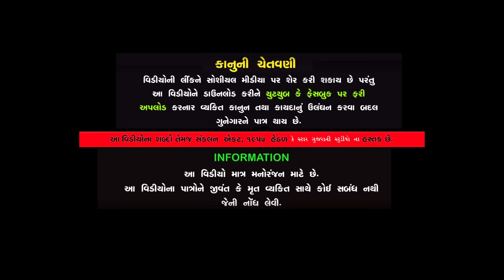આજનાં યુગમાં માવતરની હાલત aajna yougma mavatarni halat || best gujarati natak gujarati short film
Title :- આજનાં યુગમાં માવતરની હાલત aajna yougma mavatarni halat || best gujarati natak gujarati short film @K STAR GUJARATI STUDIO

:- Artists -:
Aditya gondaliya
Mira Ahir
Bhartiben Thakkar (Baa)
Paresh Rathod
Damini Devmurari

Writer :- Sachin Soni
Dop :- Gopal  Prajapati - Dipak Dholakiya
Director :- Raj Vaghela
Editing :- Sanjay Sheldiya
Producer:-  Sanjay Sheldiya - Kamal Patel
Label :- K Star Gujarati Studio
Copyright :- K Star Gujarati Studio

:- કાનૂની ચેતવણી -:
આ શોર્ટ ફિલ્મ ની વાર્તા અને પાત્રો કાલ્પનિક છે જેને મૃત અથવા જીવંત વ્યક્તિ સાથે કોઈ જ સંબંધ નથી અને જો કોઈ સંબંધ જણાય તો માત્ર સંયોગ હશે. આ ફિલ્મ ના શબ્દો અને ચિત્રાંકન કોપીરાઈટ એક્ટ ૧૯૫૭ હેઠળ KSTARGUJARATISTUDIO ના હસ્તક છે. જે થી તેનું સીધું કે આડકતરી રીતે નિર્માણ કરી(પબ્લિશ) કરવું એ કાયદાકીય ગુનો બને છે.

Sanjay Sheldiya
Kamal Patel